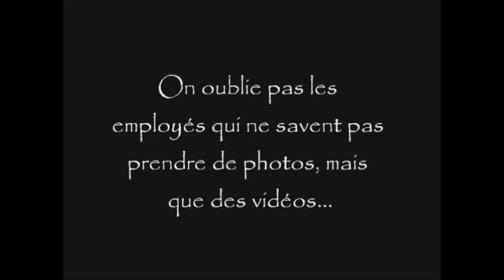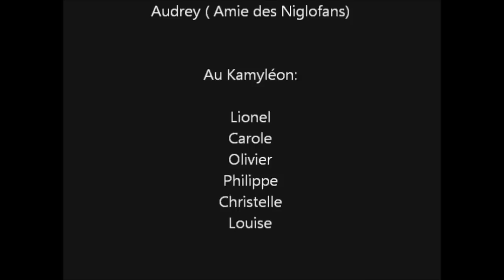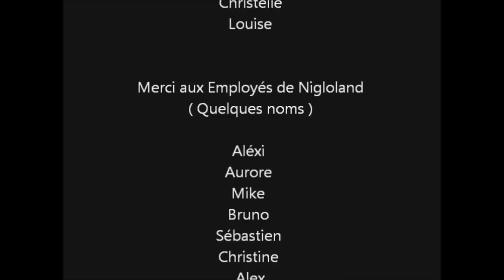Bêtisier (résumé de l'année) 2012 des Niglofans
Voici le Bêtisier de nous à Nigloland.

Merci à : Dylan Poncin , Frédéric Lacroix, Francis Tabaud, Clément Haeussler, Chloé, Manon, Audrey
Merci aux Kamyléons : Lionel, Carole, Olivier, Philippe, Christelle, Louise.
Merci aux Employés de Nigloland : Alexis, Aurore, Jérome, Mike, Bruno, Sébastien, Christine, Alex, Tony et bien d'autres

Un GRAND merci au Parc NIGLOLAND

A l'année prochaine avec Dylan, Frédéric et Francis pour de nouvelles vidéos ! =)

Merci, à Bientôt sur niglofans ! =)